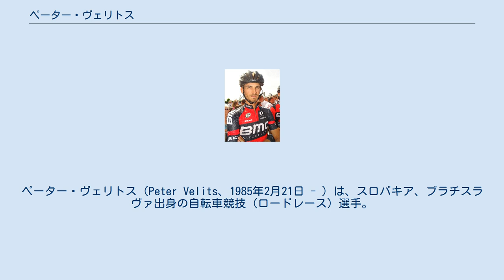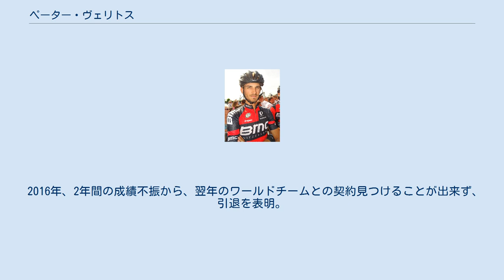ペーター・ヴェリトス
ペーター・ヴェリトス（Peter Velits、1985年2月21日 - ）は、スロバキア、ブラチスラヴァ出身の自転車競技（ロードレース）選手。
 同じくロードレース選手である、マルティン・ヴェリトスとは双子の関係。
所属チームの遍歴もまた、2004年以降同一であり、2006年には南アフリカのコンチネンタルチーム「コニカミノルタ」からマルティンと揃ってツアー・オブ・ジャパンに出場した経験を持つ。
国内選手権のU-23部門において、2005年、2006年と2年続けて、ペーターが個人タイムトライアルを、マルティンが個人ロードレースを制覇した。
 2008年、二人揃ってチーム・ミルラムに移籍。
ツール・ド・フランス初出場。
ラルプ・デュエズがゴールの第17ステージにおいて果敢な走りを見せ、同ステージの敢闘賞を獲得している。
 2010年、マルティンとともに、チーム・コロンビア＝HTC（後の HTC - ハイ・ロード）に移籍。
ブエルタ・ア・エスパーニャでは、個人タイムトライアルの第17ステージを制する（この他、第1ステージのチームタイムトライアルでも区間優勝に貢献）など、最後まで総合優勝争いを演じ総合3位に入った。
 2012年、オメガファーマ・クイックステップに移籍。
 2014年、BMC・レーシングチームに移籍。
ペーターのみの移籍となった。
 2016年、2年間の成績不振から、翌年のワールドチームとの契約見つけることが出来ず、引退を表明。